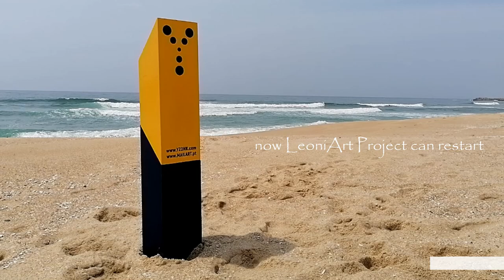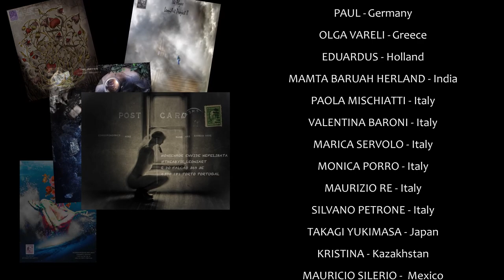LeoniArt Project II - "The Abyss" - Portugal 2021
International Exhibition of Visionary Mail Art
The event is coming...

Artists:

RJ POOLE - Australia
CAMERON GRAY -  Australia
C4U - CARLA STICHELBAUT - Belgium
BRENO BARROS -Brazil
JEAN GUY HINSE - Canada
MARINKSY - Croatia
PLOIX STEPHANE - France
SUSANNE SCHUMAKER - Germany
PAUL - Germany
OLGA VARELI - Greece
EDUARDUS - Hollan
MAMTA BARUAH HERLAND - India
PAOLA MISCHIATTI - Italy
VALENTINA BARONI - Italy
MARICA SERVOLO - Italy
MONICA PORRO - Italy
MAURIZIO RE - Italy
SILVANO PETRONE - Italy
TAKAGI YUKIMASA - Japan
KRISTINA - Kazakhstan
MAURICIO SILERIO -  Mexico
CECILIA OSUNA - Mexico
VLADO GORESKI -  North Macedonia
ASKEN - Norway
ROKSANA KIAS - Poland
MARTA FRACKOWIAK - Poland
JOÃO PEDRO OLIVEIRA - Portugal
JELENA KRSTIC - Serbia
PIETER VAN TONDER - South Africa
FRAN - Spain
VELREY - Spain
PEDRO BERICAT - Spain
GIZEM BULDAN - Turkey
LEE BALAN - United States
DENISE GOMEZ MARKOWSKI - United States
DAVE BASS - United States
LADY MOONBROCH - United States
MONICA REX - United States

Thanks to:

DANIELE NICOLI - photos, videos
and drone shootings
MONSENHOR ENVIDE NEFELIBATA
videos at the beach, Espinho
MAURIZIO RE - photo director
LISA GAIERO - model
CORRADO LEONI - LeoniArt
FRANCO ANDREONI - stage costumes
BELLA VF GAGARIN
DR. ARMANDO BOUÇON
DR.a ANDREA MAGALHÃES
RITA BETÂNIA
SANDRA VIEIRA

video editing by Corrado Leoni

"The Abyss" is the 2nd event of
LeoniArt Project
International Exhibition of Visionary Art
founded by Corrado Leoni
Co-curator - MONSENHOR ENVIDE NEFELIBATA
Co-production - TEATRO E MARIONETAS
DE MANDRÁGORA
Curators & Art Directors - YZONK & LEONIAR
Performative Aid - CLARA RIBEIRO
& FILIPA MESQUITA
Educational Service - SERVIÇO EDUCATIVO
DA DIVISÃO DE CULTURA
E MUSEOLOGIA DA CM
Supported by - MUNICIPIO DE ESPINHO
& BIBLIOTECA MUNICIPAL
JOSÉ MARMELO SILVA
Financial support - DIREÇÃO-GERAL DAS ARTES
& MINISTÉRIO DA CULTURA
DA REPÚBLICA PORTUGUESA